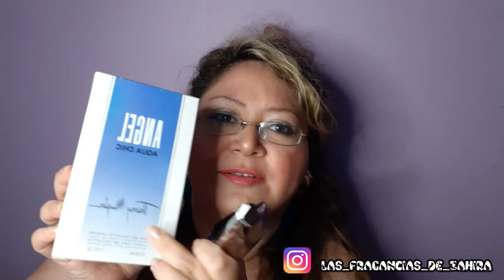Perfumes y sus Botellas llamativas para Navidad🎄🎅🌟🌠@bellasyperfumadasanne8333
Holaaa 🤩🤩 Espero esten muy bien😊😊
Al fin con ustedes😁😍😍 Con este Super Colaborativo con las botellitas y aromas mas lindos de mi coleccion y con buenas opciones para regalar esta Navidad🎄🎅🎄.
Espero lo disfruten,costo realizarlo(ya veran🤣)

  Mil Gracias bellas por esta nueva colaboracion juntas🥰😘😘😘 @simplynoelia @bellasyperfumadasanne8333

🎄Link Video @simplynoelia

🎄Link Video @bellasyperfumadasanne8333